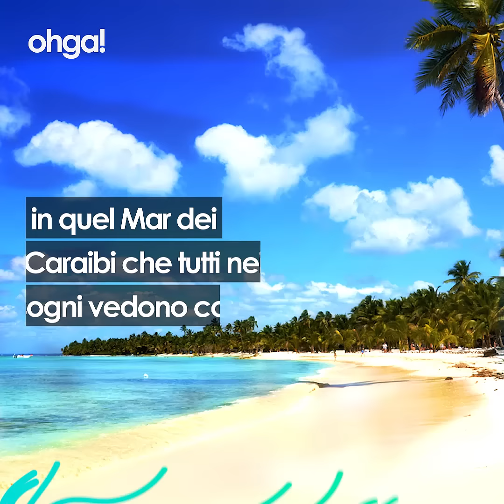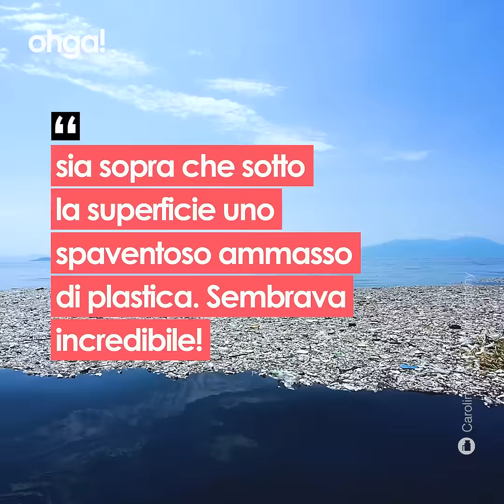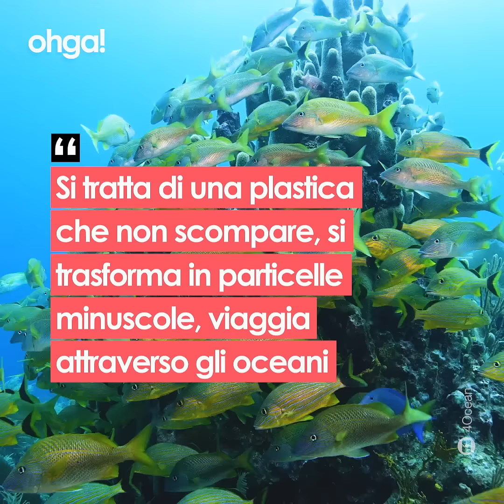La seconda isola di plastica del pianeta: 8km² di immondizia inquinano il mare dell'Atlantico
Sulle coste dell'Honduras, a pochi chilometri dalla spiaggia di Montesimos, c'è un'isola di plastica di dimensioni spaventose, la seconda più grande del pianeta. Nel mar dei Caraibi, un'area di 8km quadrati che si è formata negli anni '80, continua a crescere ancora oggi. I video girati dalla fotografa attivista Caroline Power, nell'ottobre 2017 hanno indignato il mondo intero. Un paradiso terrestre si sta trasformando in uno scempio che somiglia sempre di più al più grande crimine di tutti tempi.